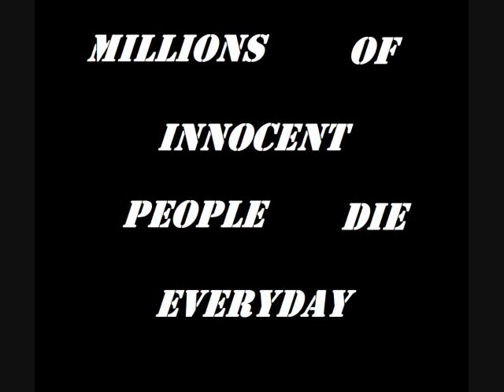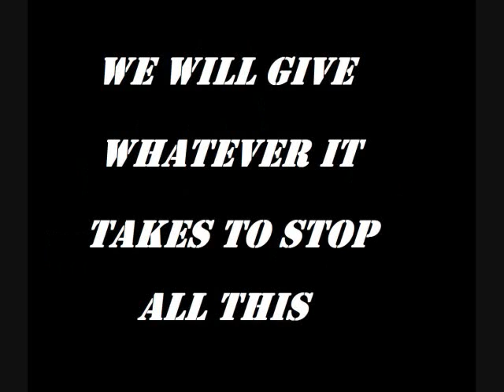the attack 3 trailer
this will be an epic movie